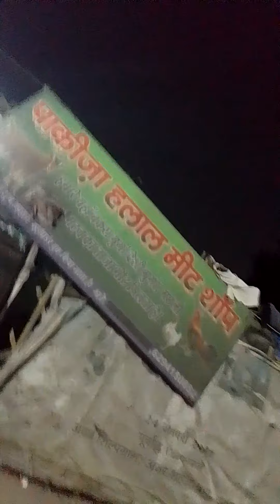December 5, 2021